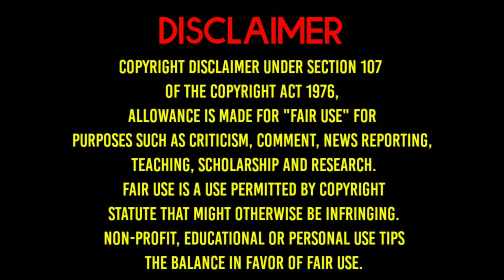নারীদের ৩টি গোপন রহস্য | 3 SECRETS of WOMEN|চাণক্য নীতি | ভগবত গীতা|Krishna Updesh|Facts of Marriage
সুপ্রিয় দর্শক বন্ধুরা,

আর কি বিষয় video দেখতে চান তা comment box এ অবশ্যই জানাবেন।

আপনাদের অশেষ ধন্যবাদ 🙏🏻

আপনারা সুখে থাকুন, ভালো থাকুন 🤗